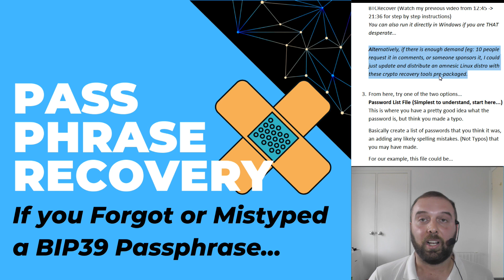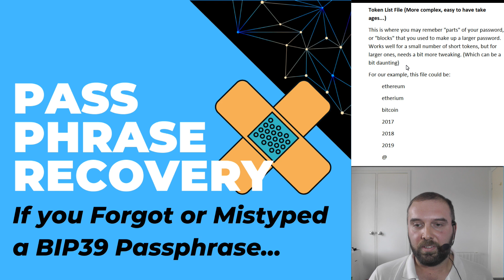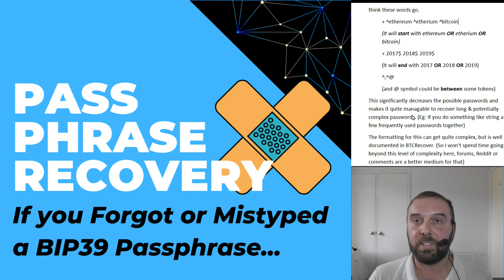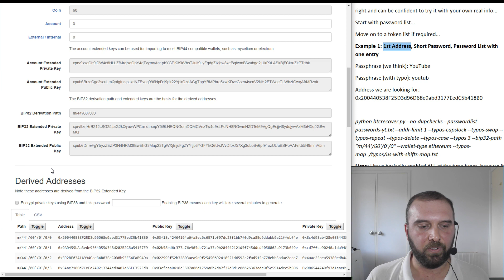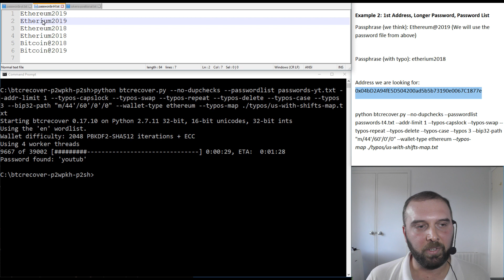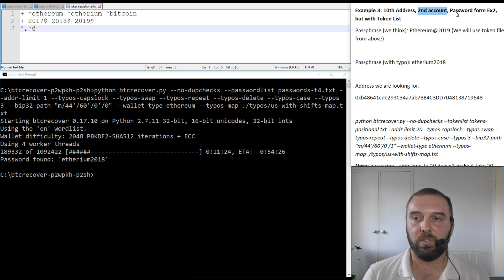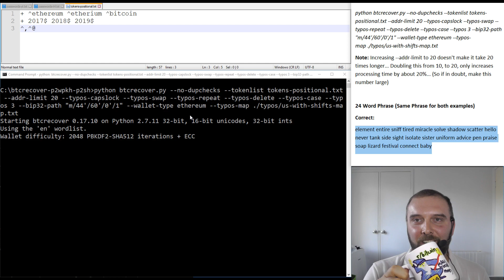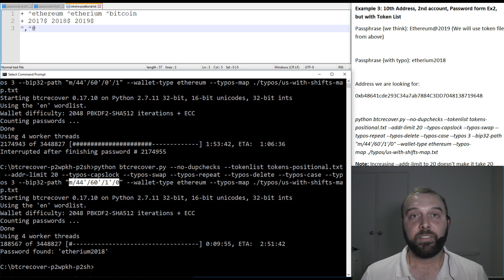BIP39 Passphrase Recovery (Or Hidden Wallet Password, 25th word) For Ledger, Trezor, Keepkey, etc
Like my Bitcoin Wizard Mug, get one @ Amazon

This guide is a offers a few examples of ways that you can use BTCRecover to recover a BIP39 passphrase if you have lost it, forgotten it or have mistyped it. (Ledger wallets call this a hidden wallet, 25th word, etc) This will work with a Trezor, Ledger Nano or Keepkey. It can be an easy mistake to make. (Ledger Live will give the error message "wrong device or passphrase")

This can be helpful if you know your 24 word recovery seed is right, but you can't seem to find your crypto, or all the addresses you see are incorrect.

If this was helpful, feel free to send me a tip:
BTC: 37hiiSB1Poj6Shs8WawPS2HjT2jzHkFSQi
BCH: qr9qenlgjh0xlyz802h70ul69rpdj8z6qyuh7m79ah
LTC: MRWnUcsyofisVp5GvX7nxMog5caneycKZ6
ETH:  0xCe41d43349E1c8C53E02631650E236d94A899a95
VTC: vtc1qxauv20r2ux2vttrjmm9eylshl508q04uju936n
ZEN: znUihTHfwm5UJS1ywo911mdNEzd9WY9vBP7

BIP39 Passphrase with BTCRecover (Segwit)
Typed in your recovery phrase... Wrong Addresses...

My Suggested Workflow...
Create a secure environment to run the tool... Be prepared that it could take many hours (or days) to run, even in a "normal" situation...
Get the tool working and test it with one of my scenarios above... (Irrespective of whether you use a token list or password list) Just to make sure you are getting the syntax right and can be confident to try it with your own real info...
Start with password list...
Move on to a token list if required...
Example 1: 1st Address, Short Password, Password List with one entry
Passphrase (we think): YouTube
Passphrase (with typo): youtub
Address we are looking for: 0x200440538F25D3d96D68e9abd3177EedC5b418B0

python btcrecover.py --no-dupchecks --passwordlist passwords-yt.txt --addr-limit 1 --typos-capslock --typos-swap --typos-repeat --typos-delete --typos-case --typos 3 --bip32-path "m/44'/60'/0'/0" --wallet-type ethereum --typos-map ./typos/us-with-shifts-map.txt
Note: I have basically enabled ALL of the typo types, because it gives it the greatest chance of working... Disabling some can speed things up significantly...
Note: But this also won't add letters, or try common mispellings...

Example 2: 1st Address, Longer Password, Password List
Passphrase (we think): Ethereum@2019 (We will use the password file from above)

Passphrase (with typo): etherium2018

Address we are looking for: 0x04bD2A94fE5D504200ad5b5b73190e0067C1877e

python btcrecover.py --no-dupchecks --passwordlist passwords-t4.txt --addr-limit 1 --typos-capslock --typos-swap --typos-repeat --typos-delete --typos-case --typos 3 --bip32-path "m/44'/60'/0'/0" --wallet-type ethereum --typos-map ./typos/us-with-shifts-map.txt

Example 3: 10th Address, 2nd account, Password form Ex2, but with Token List
Passphrase (we think): Ethereum@2019 (We will use token file from above)

Address we are looking for:
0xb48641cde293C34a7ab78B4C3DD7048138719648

python btcrecover.py --no-dupchecks --tokenlist tokens-positional.txt --addr-limit 20 --typos-capslock --typos-swap --typos-repeat --typos-delete --typos-case --typos 3 --bip32-path "m/44'/60'/1'/0" --wallet-type ethereum --typos-map ./typos/us-with-shifts-map.txt
Note: Increasing --addr-limit to 20 doesn't make it take 20 times longer... Doubling this from 10, to 20, only increases processing time by about 20%... (So if in doubt, make this number large)

24 Word Phrase (Same Phrase for both examples)
Correct:
element entire sniff tired miracle solve shadow scatter hello never tank side sight isolate sister uniform advice pen praise soap lizard festival connect baby